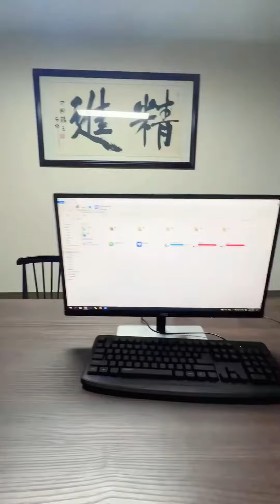帮主相亲却被拜金女闺蜜羞辱！朋友跳起来就和他们battle！拜金女根本吵不过！【周某人】